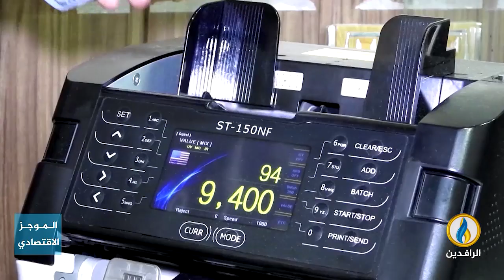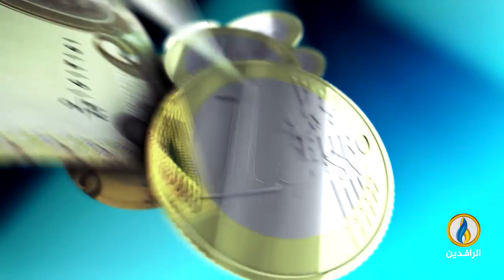أبرز الأخبار الاقتصادية على قناة_الرافدين ليوم الاثنين في